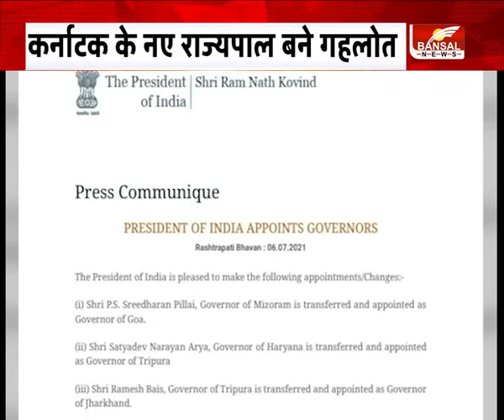पहली बार एक साथ बदले 8 राज्यपाल। 8 में से 4 का ट्रांसफर, 4 नए गवर्नर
केंद्र सरकार में कैबिनेट विस्तार से पहले मंगलवार को राष्ट्रपति रामनाथ कोविंद ने एक साथ 8 राज्यपालों की नियुक्ति की..जिसमें छगनभाई पटेल को मध्यप्रदेश का राज्यपाल बनाया गया है. तो कैबिनेट मंत्री थावर चंद गेहलोत को कर्नाटक का राज्यपाल बनाया गया..